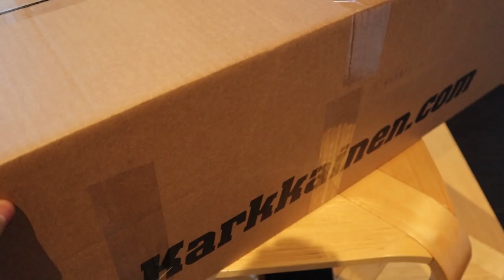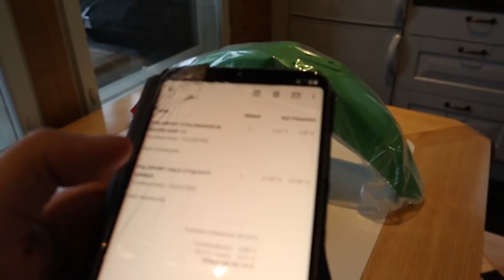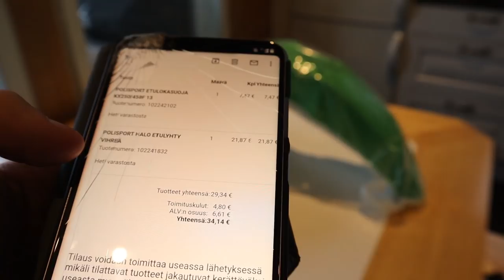Kawasakiin uusia osia!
Valoa pimeyteen!